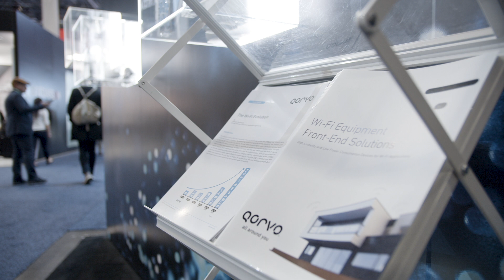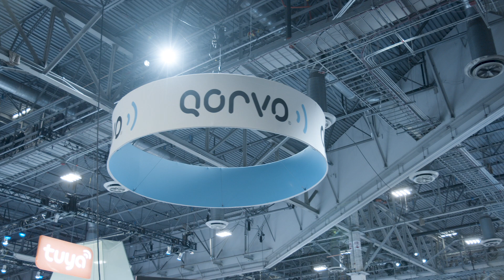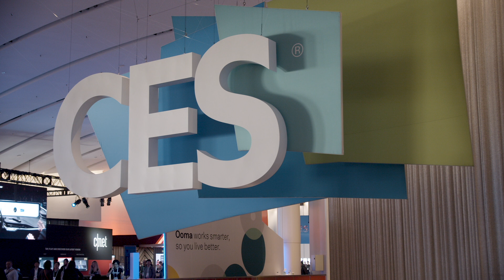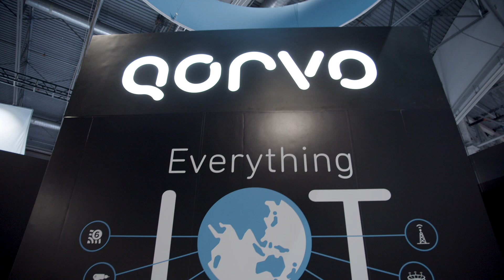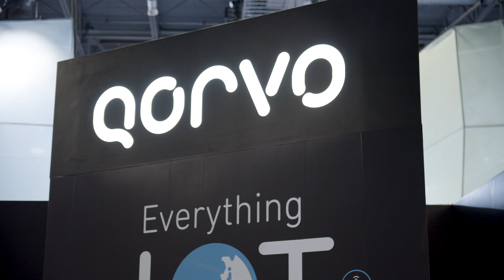Qorvo at CES 2020: Wi-Fi 6 is enabling the smart home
The connected home is now a reality with Wi-Fi 6 (6E) the new standard for wireless communication technology. The key to a successful smart home is the Wi-Fi 6 infrastructure made possible by one pod in every room enabled by Qorvo’s IoT solutions. Your IoT devices can be connected to the Internet with Wi-Fi 6 and protocols such as Zigbee and Bluetooth.